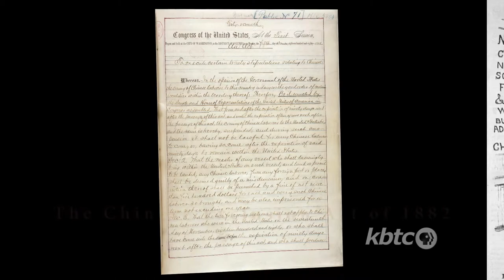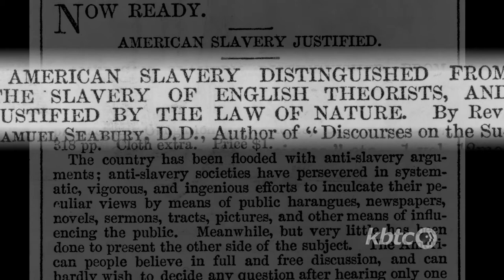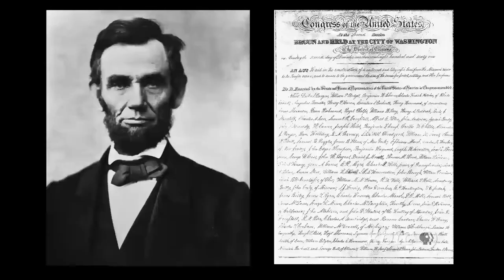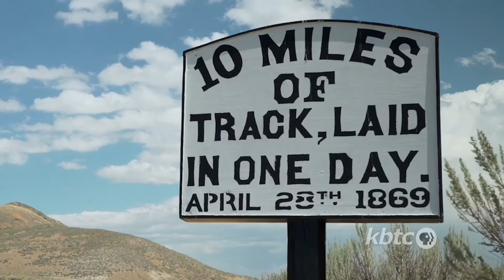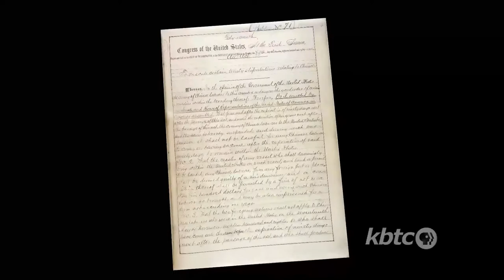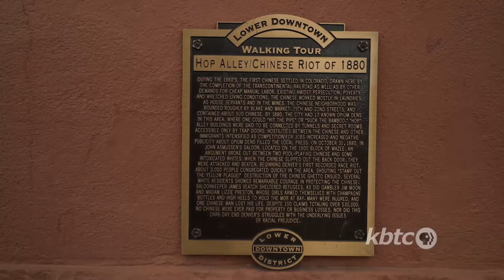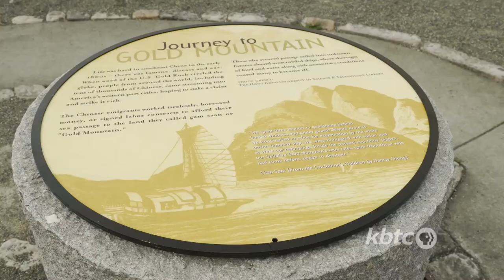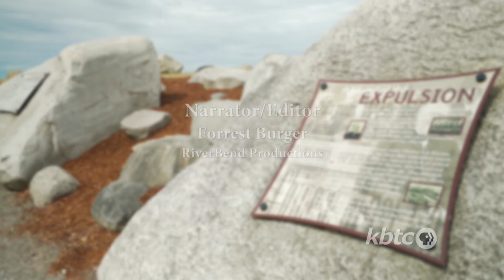Of Race & Reconciliation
To watch the full length version of this program, please